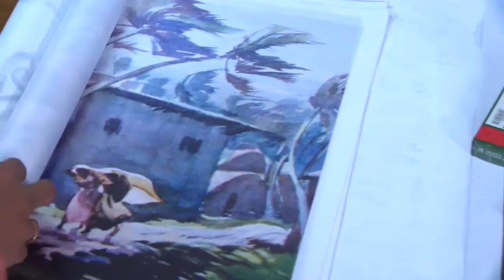STAR NEELAKKUYIL 021 TD 22 03 2018